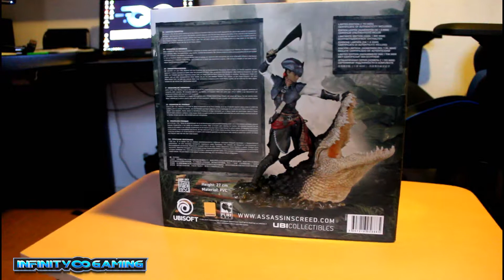Assassins creed limited edition : assassin of new orleans unboxin.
and a big thanks for the music:
Nekzlo: